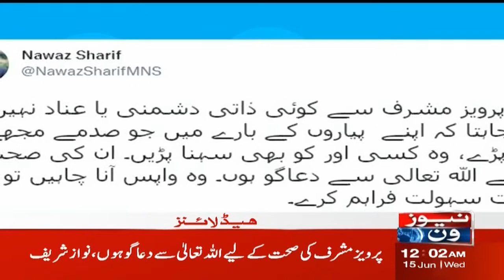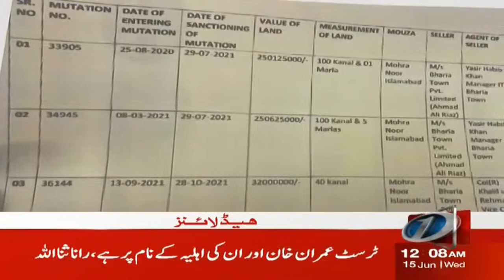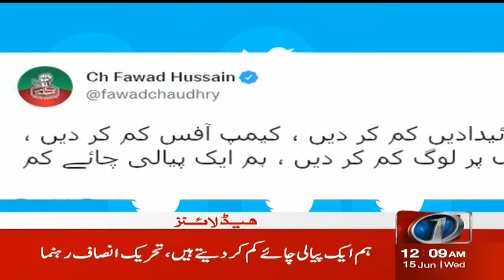DGISP | Pak Army | Punjab Assembly Budget Session 2022-23 | NewsOne 12 AM Headlines | 15 June 2022